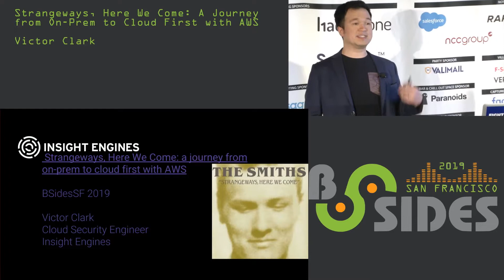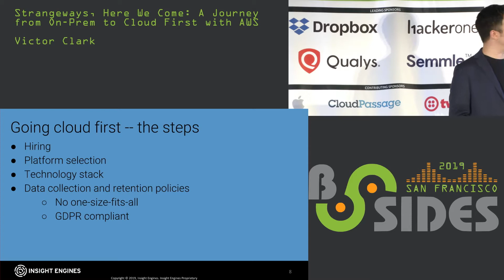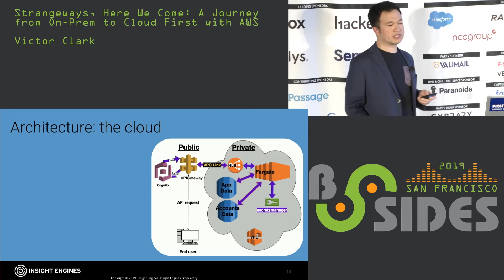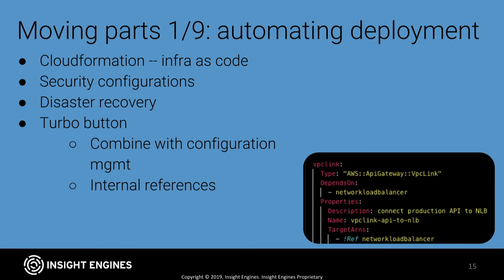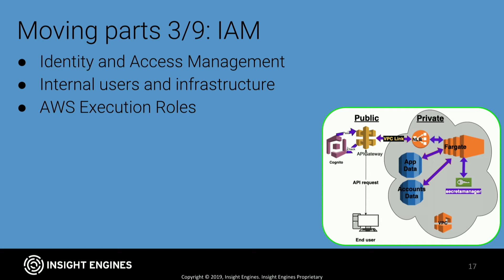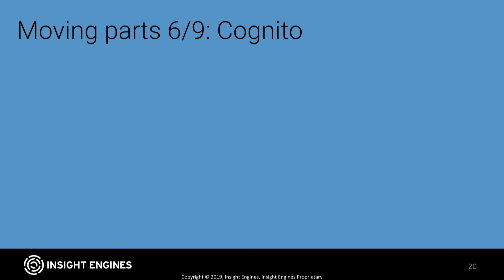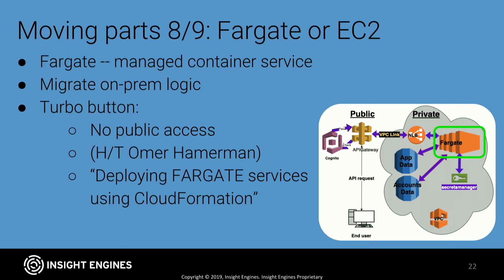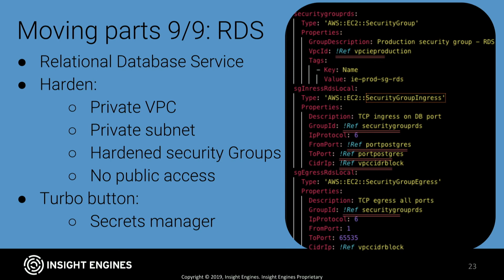BSidesSF 2019 - Strangeways, Here We Come (Victor Clark)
The underlying desire with any technology is to push beyond its limits. In the 80s, we had the PC turbo button. In the 00s, everyone got all saas-y with software as a service. In the 2010s, we have the cloud (or as some of us know it, just someone else's computer). Jokes aside, leveraging the cloud allows teams to deliver content more rapidly compared to a local/on-prem solution. This sounds great until you remember nothing in life is free—cloud security is no exception. While this talk is technical, we will begin by discussing the benefits motivating a small startup's decision to transition from on-prem to the cloud along with the inherent risk. A wide range of factors were considered: hiring, platform selection, technology stack, user management. We will talk about Amazon Web Services (AWS), the moving parts of our cloud, and what was required to get a minimum viable product off the ground. We will share our own ProTips for going cloud first; by the end, hopefully you’ll walk away with a few cheat codes of your own, whether it’s getting a peek at going cloud first or a verification of your own cloud security best practices.